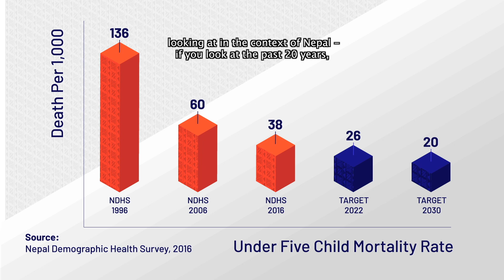Learning for Action Across Health Systems: Nitin Bhandari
Nitin Bhandari explores the way in which the introduction of the ‘bag and mask’ technique helped to drastically reduce newborn mortality rates in his home-country of Nepal. From this, he argues for the importance of strengthening the platforms for the sharing of knowledge in national and international contexts.